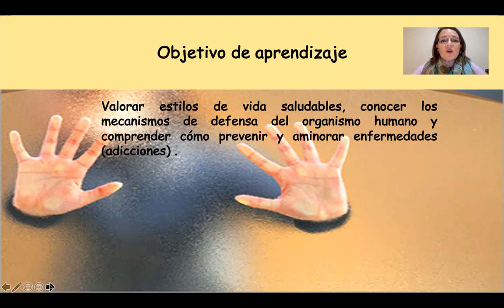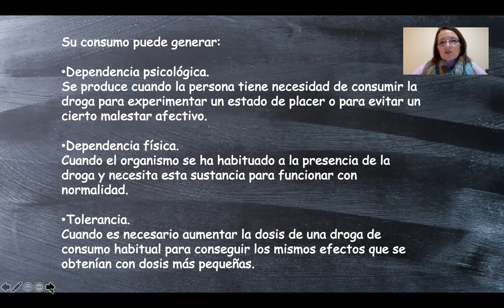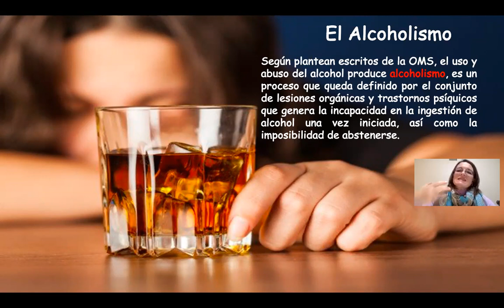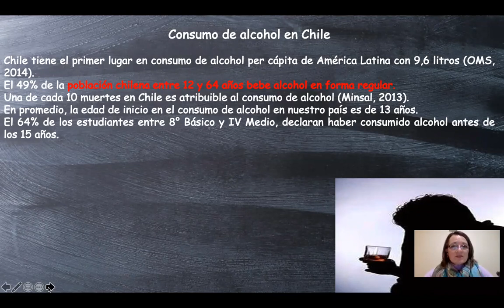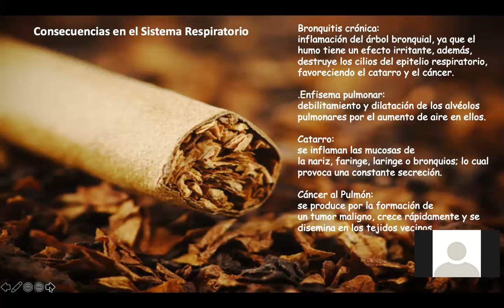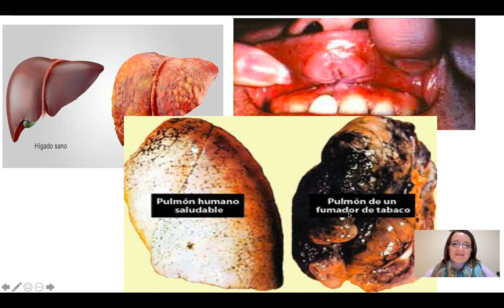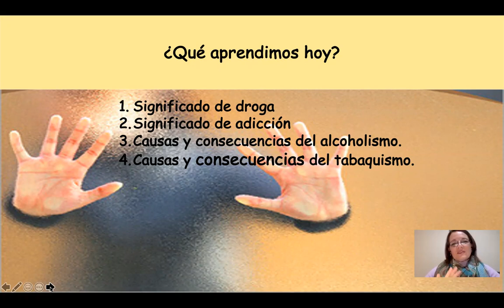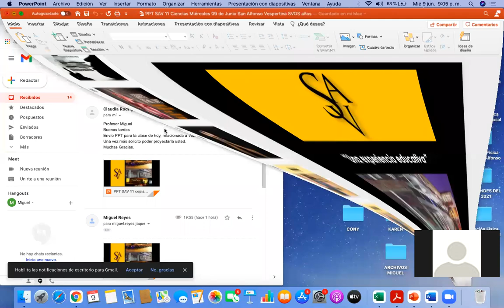Clase 11 de Ciencias 8VOS Años Miércoles 09 de Junio